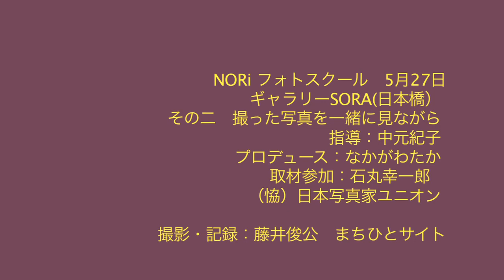中元紀子フォトスクール５月２７日その二.mov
NORi フォトスクール　5月27日
ギャラリーSORA(日本橋）
その一　中元先生といっしょに撮り歩き
その二　撮った写真を一緒に見ながら
指導：中元紀子
プロデュース：なかがわたか
取材参加：石丸幸一郎　（恊）日本写真家ユニオン
撮影・記録：藤井俊公　まちひとサイト